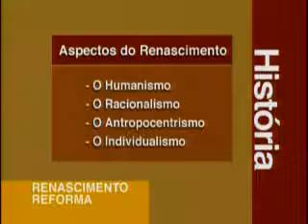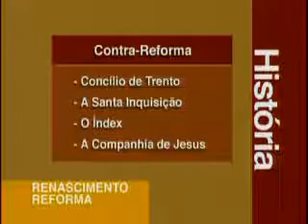O Renascimento Cultural e as Reformas Religiosas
Fonte: Vestibulando Digital